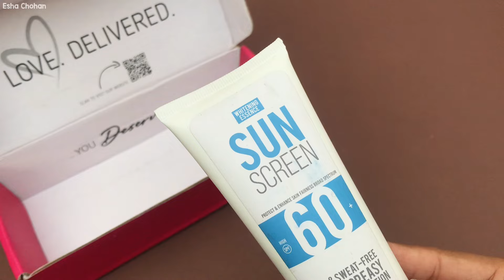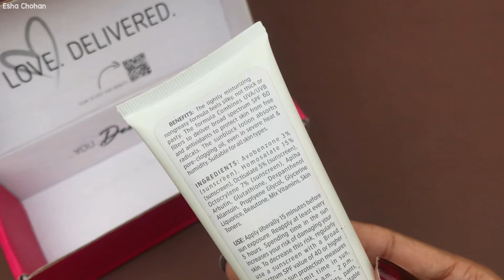Whitening Essence’s Sunscreen Review || Oil and Sweat free Sunblock ☀️ || Don’t buy if ……..